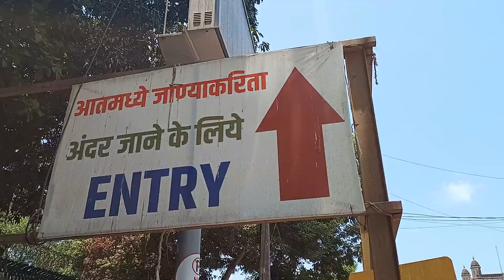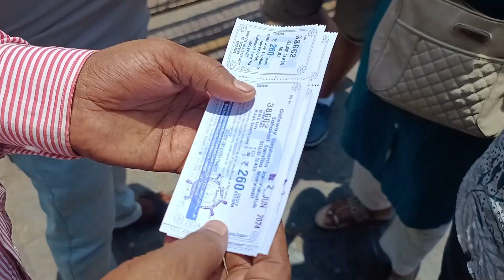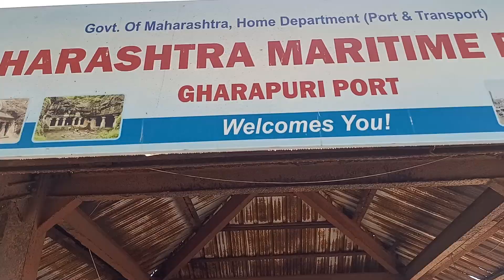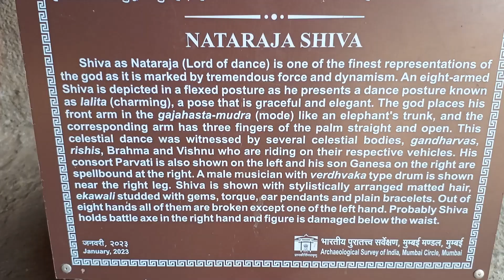Mumbai Darshan | Places to visit in Mumbai | gate way of india | elephanta caves | mik travellers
Mumbai Darshan   Places to visit in Mumbai | gate way of india | elephanta caves mumbai | mik travellers

 • Elephanta Caves Mumbai Complete Tour Guide Vlog
 • Ferry & Toy Train Ride
 • elephanta caves mumbai ticket price
 • Complete Guide to explore Elephanta Caves in Budget
 • Top 10 places to visit in Mumbai
 • गेटवे ऑफ़ इंडिया
 • taj hotel menu
 • taj hotel mumbai expense